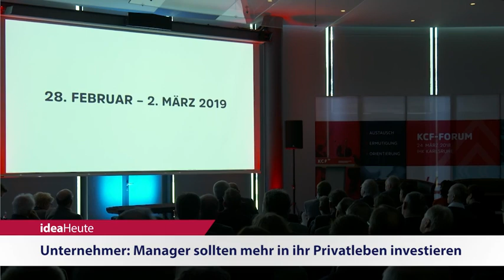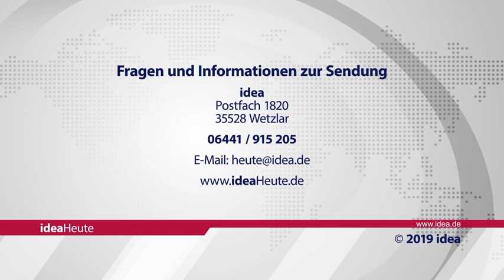ideaHeute 25 01 2019 - Indonesien - Manager und Privatleben - Hasselhorn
Indonesien: Christlicher Ex-Gouverneur ist frei - Unternehmer: Manager sollten mehr in ihr Privatleben investieren - Hasselhorn: „Weniger Politisierung - mehr theologische Substanz bitte”